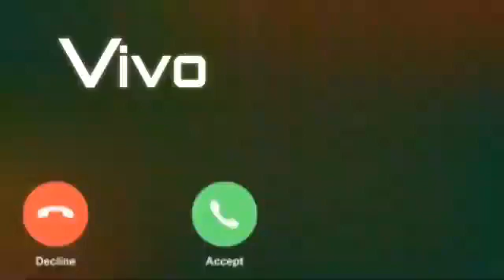Vivo phone message tone.vivo ringtone || Vivo trending ringtone.